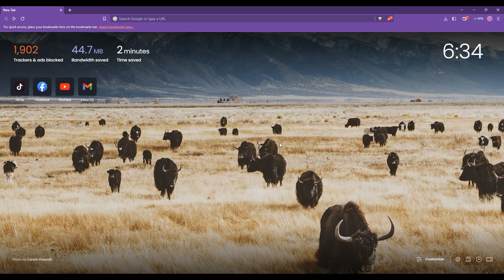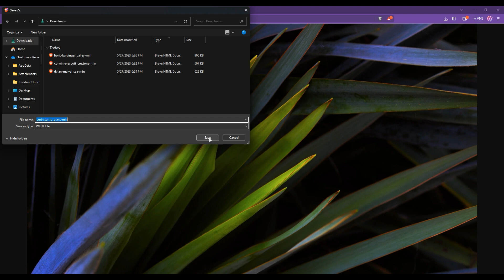How to Download Any Image on Any Website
Welcome!

If you have any trouble understanding, please turn on the English subtitles!

In this video, I will show you how to download any image from the web. For example, I will be using the homepage of the Brave browser, which is a free and open-source web browser developed by Brave Software, and I recommend it over any other browser out there.

Please note that some websites may have restrictions or prevent image downloading due to copyright or other reasons.

I hope you found it informative and useful for your needs.